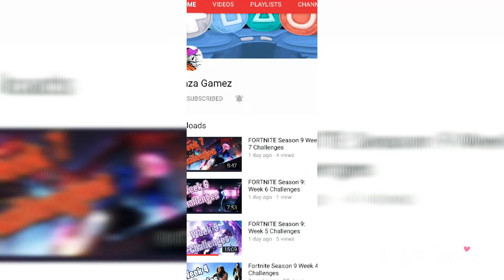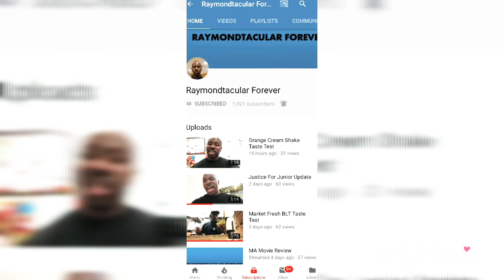How to get a good job in 2019"/ Life of toy shoutouts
Hey love I have five great tips on how to get a job in 2019 it's a must-watch these tips are sure to gain you a good job also watch to the end as I give five supporters a shout out great stuff to come while you're here can you please give a big fat like comment and don't forget to subscribe thank you please look for these five supporters in my comments and subscribe to their Channel😘